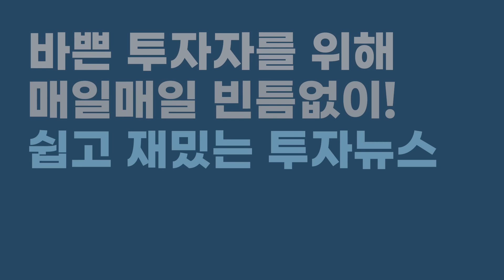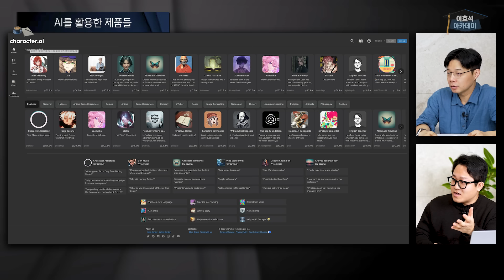AI 빅테크 전쟁의 최종 승자는 누구일까?⎮내일은 투자왕 김단테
00:31 AI의 성장세와 빅테크 랠리 전망
06:16 AI를 활용한 제품들
10:25 AI와 빅테크 M7